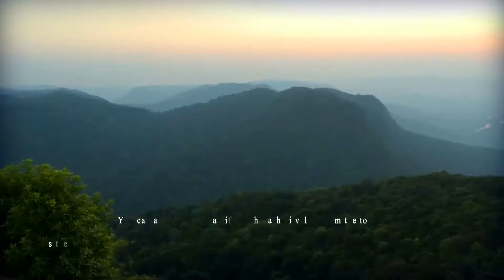Views from Bheemana Gudde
Bheemana Gudde is 27 km far from Sirsi. We can  see layers of hills around Bheemana Gudda . A good place to see Sunset and also Sunrise.